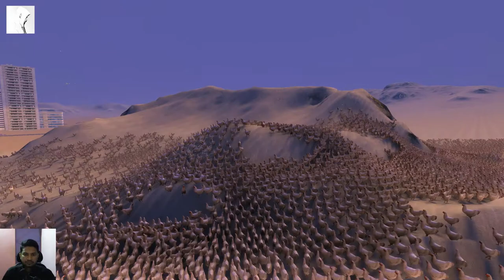10000 ARCHER vs 100000 CHICKEN EPIC BATTLE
This is video about epic game play like 1000 archer vs 1000000 chicken.
   archery
archery game